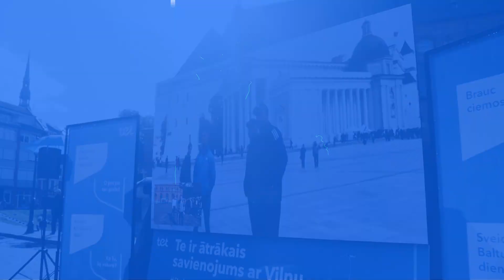Ar BalticNet vēl vienotāk